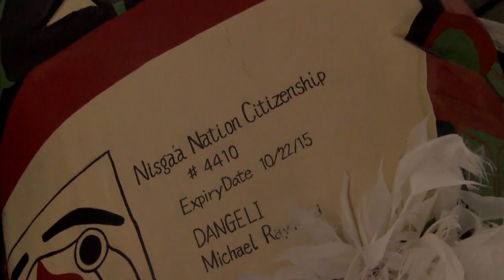Artist Profile Mike Dangeli - First Nations Carver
Artist Mike Dangeli Interview